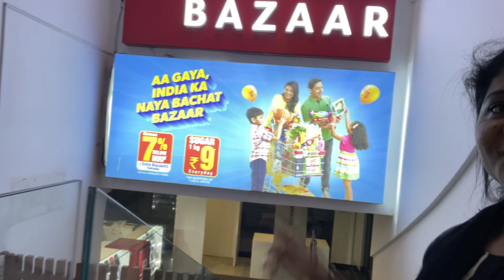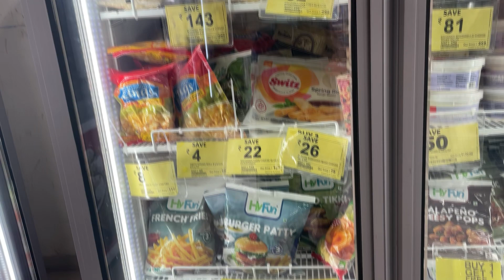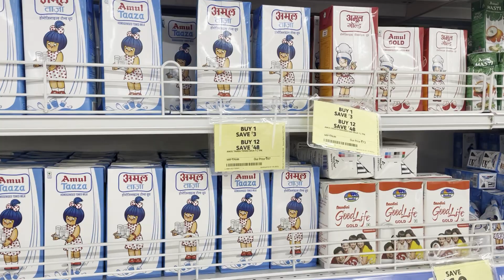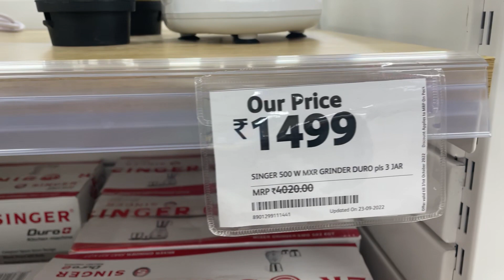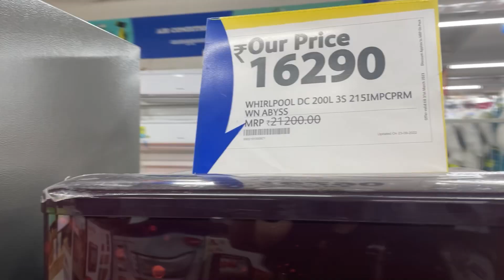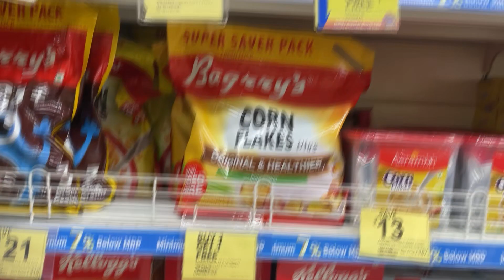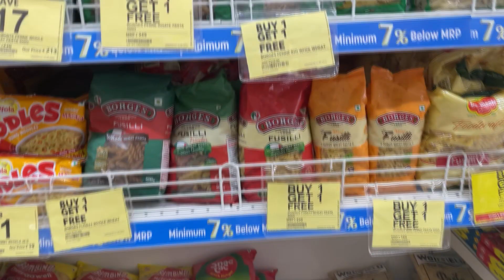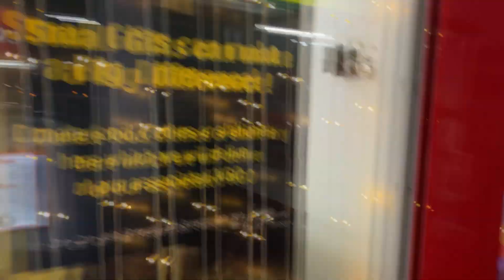RELIANCE BIG BAZAAR DIWALI OFFER | BUY 1 GET 2 FREE OFFERS!!!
Thanks for passing by my video,